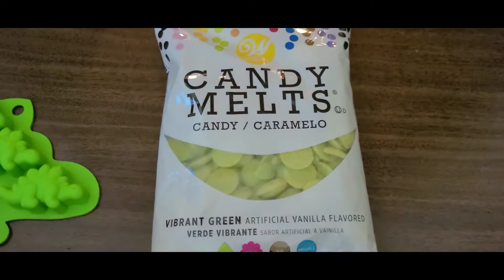J's LÀM KẸO CÙNG MẸ